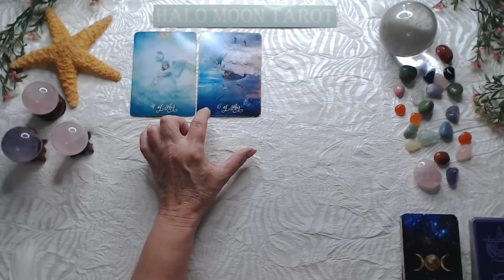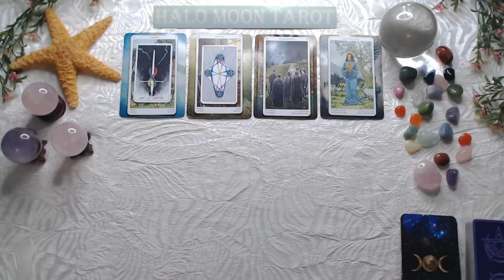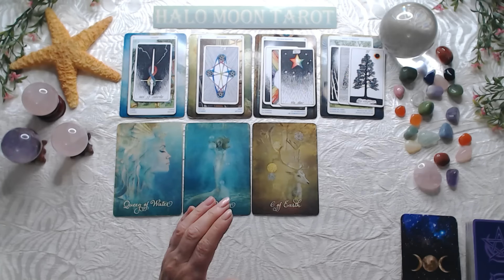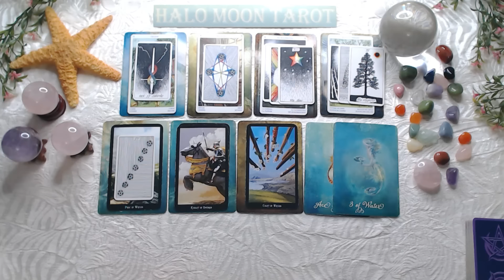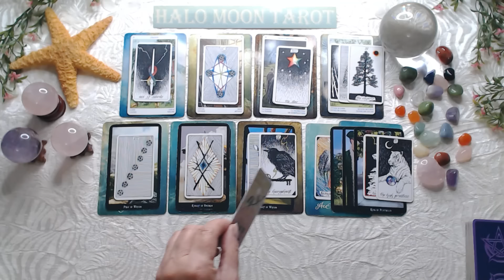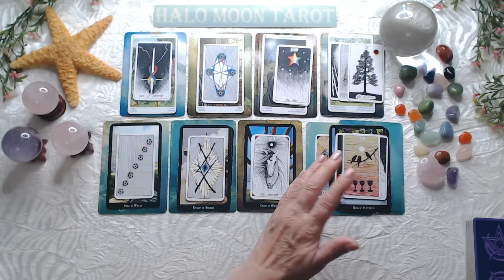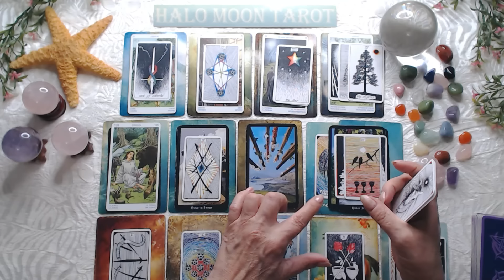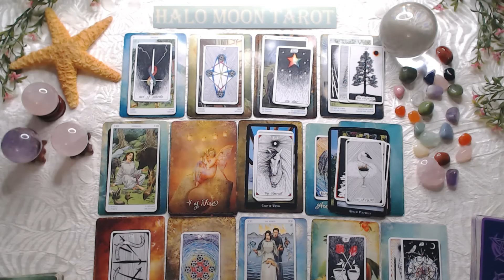Capricorn Month of July 2024 What you need to know